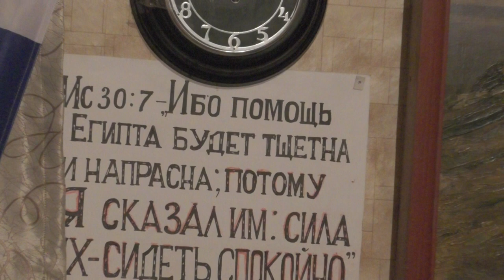Собрание. Последние известия и о работе. 13. 11. 2022